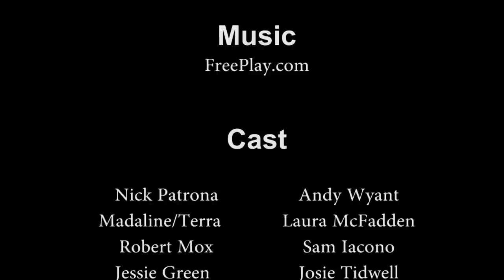A Time for Vengeance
Agents Nick Patrona (Andy Wyant), Madeline Harris (Laura McFadden), and Jessica Green (Josie Tidwell) are on a mission to stop terrorist Robert Mox (Sam Iacono) from infiltrating their Embassy.  They soon realize there is more at stake, including Nick's history with Robert's father, Richard.

Directed, Edited, and Filmed by: Andy Wyant, Cassandra Gazzo and Brandon Byrne
Written by: Brandon Byrne